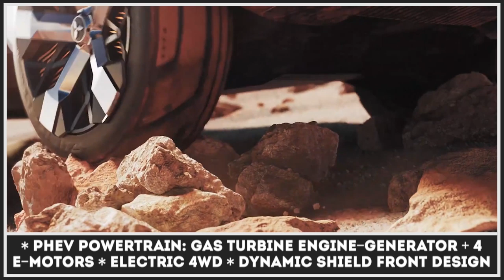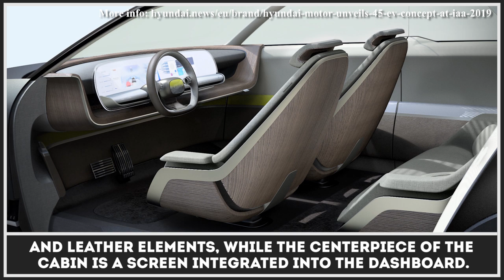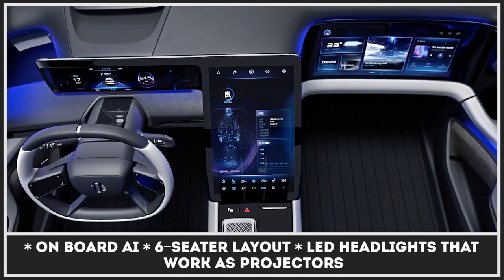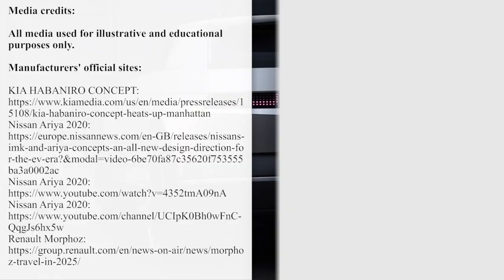Top 8 Electric SUVs We Wish Were Produced in the Foreseeable Future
If you follow closely the changes in the transportation industry and auto making, it's hard not to notice the sudden shift towards the use of zero emission powertrains. Tesla alongside other well known European car companies and dozens of Asian startups have helped us understand that electric vehicles are finally here and that they can actually be practical to use and cheap to buy.

The interest towards the development of this industry is backed up by numerous research attempts that are aimed at making more efficient electric motors and battery packs that are aimed at longer range driving and more affordable pricing. Some of these developments have already been highlighted in the recent auto shows, where automakers have previewed their upcoming models as well as new concepts. Although concept vehicles usually have exaggerated features, many of them are very likely to make their way into the production models in the future,

Lately, we have been lucky to see the arrival of multiple electric crossovers and concept SUVs that have a lot of potential. They cater to the consumer demand and have everything it takes to become our favorite family vehicles someday. We really hope that at least some of these excellent EV newcomers will make their way past the conceptual stage and will be offered in local dealerships soon. Here we wanted to take a look at those latest models, review their design looks and specifications to spread the word about them and to see if you think whether they should be turned into production vehicles.